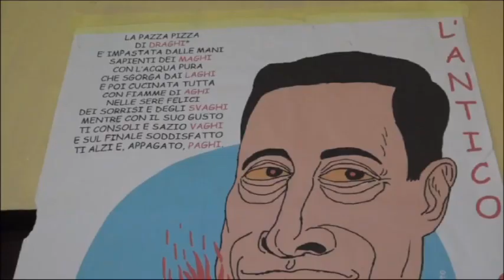Reggio Calabria: il pizzaiolo Egidio Montoli fa impazzire i suoi clienti con la pizza super Mario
Reggio Calabria: il pizzaiolo Egidio Montoli fa impazzire i suoi clienti con la pizza super Mario Draghi